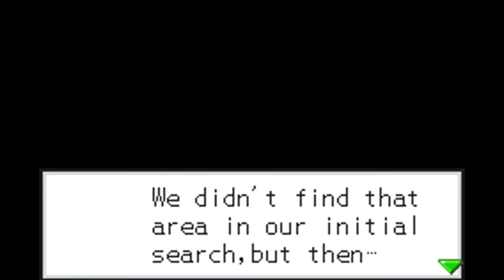Mega Man Battle Network 3: Post-Game - Finale: Alpha Omega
Decided to show off a few of the Program Advances I didn't do during the main run. But with the P.A. Library filled out, we get the 7th and last title star, the Orange one. Now, it's on to fight Alpha Omega, who was actually unlocked when all the Omega Navis were beaten. The powered up final boss becomes a tradition that the rest of the series will follow suit with.

Only big difference between Alpha's current form and his first besides the bigger health is that during his claw swipe attack, occasionally his arms will turn gold and do effects to your side of the field. The vertical claw can steal panels from your side, and the horizontal claw will change your panel types, which include Ice panels and Poison panels. Otherwise, it's very similar to the first time around. Anyway, beating Alpha Omega nets you another Giga Chip in your pack after reloading your save: the Alpha Arm chips, which differ depending on your version. Blue Version gets Alpha's missile attack, while White version gets the electric zapper.

But with that, Battle Network 3 is done. Up next, we aren't quite visiting Battle Network 4 yet (despite my message in the video). Instead, we're going back a bit in the timeline with Mega Man Network Transmission. __